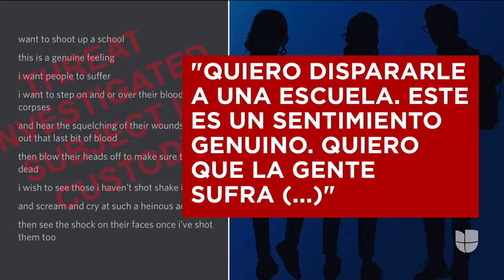Arrestan a un joven en Florida por presuntamente publicar en redes que dispararía contra una escuela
El estudiante de la escuela secundaria Nova del condado de Davie hizo la amenaza en la aplicación de mensajería Discord.